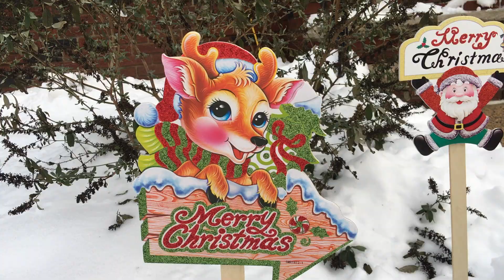Merry Christmas Everybody - Slade Cover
We love this holiday song and hope you enjoy our cover. Wishing you a peaceful winter holiday season and a hopeful new year!

Life goes better with music!